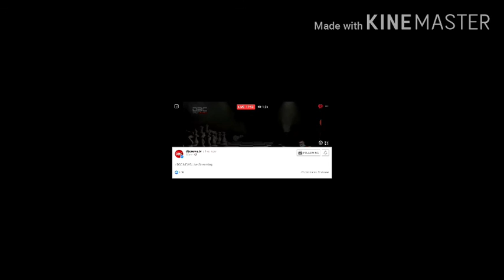Rajkahon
Mombing topics beside thana